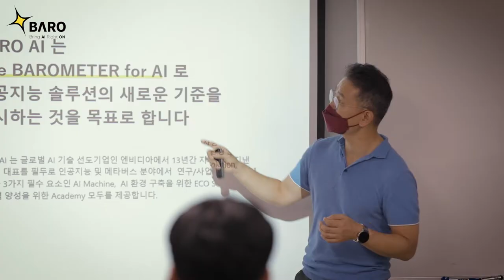[BARO-VIEW: 인턴] 에어컨을 켜도 식히지 않는 열정!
바로 AI 에 들어오고 나서 자기계발을 시작했다는 Daisy
열정 넘치는 Daisy 의 생생한 인턴 후기를 들어보세요!☺️